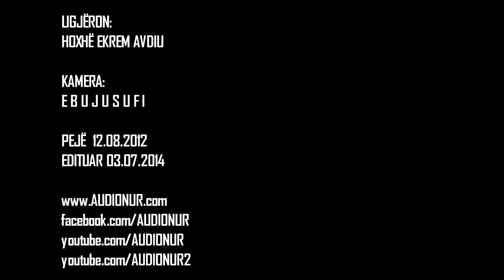Le të jemi në raporte të mira me Allahun - Hoxhë Ekrem Avdiu